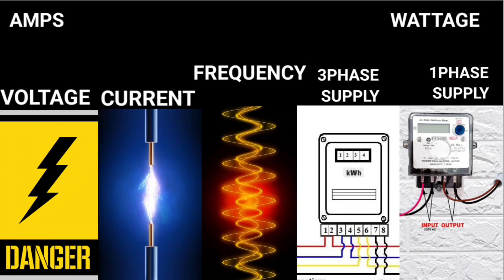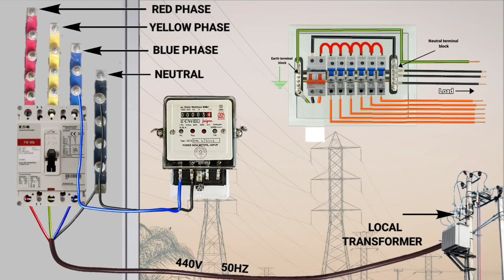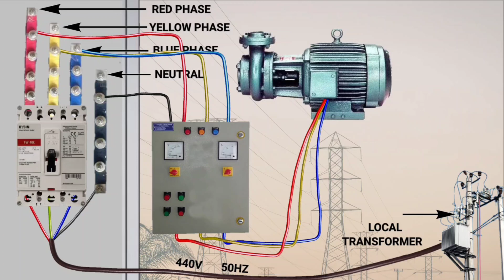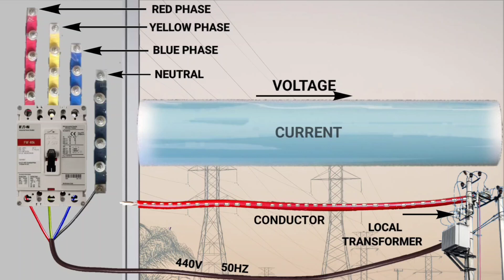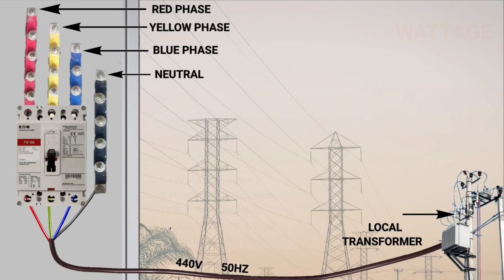electrical work class part 2 telugu | electricalteluguofficial | voltage amp iti electrical class